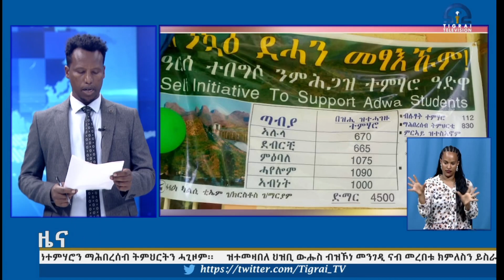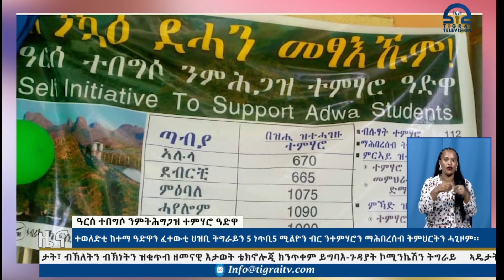ሓፀርቲ ዜናታት - 01 ጳጉሜን 2015 ዓ/ም